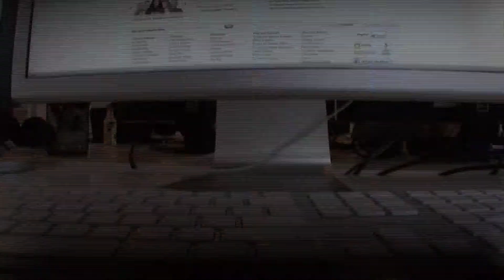Go Daddy Commercial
My entry for the Go Daddy Commercial.